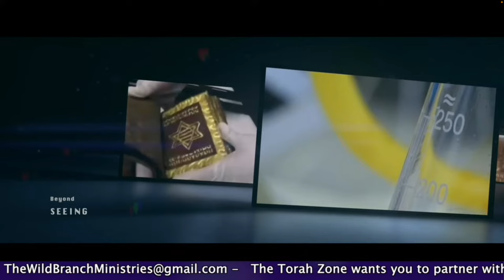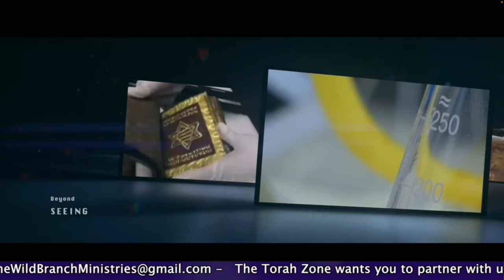The Torah Zone (Exodus) Parashat "B' Shallach" With Pastor Jim Live Stream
Digital Pastor Jim continues through the book of Exodus.  In Herbrew todays teaching means "After He Let Them Go", who are we talking about?  Find out on The Torah Zone!